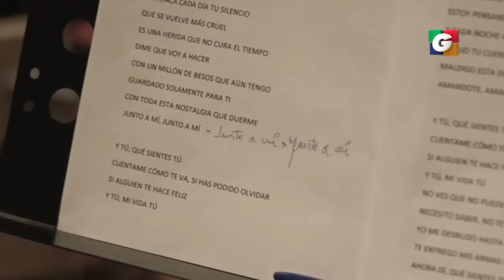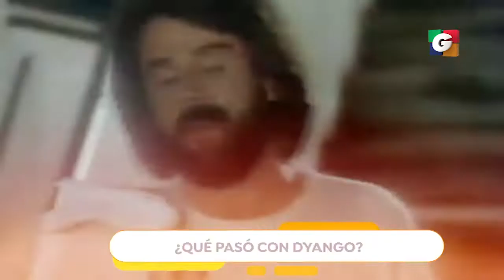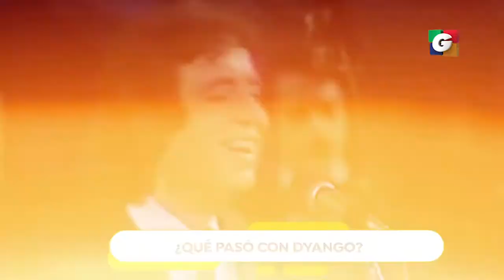¿Qué pasó con Dyango?